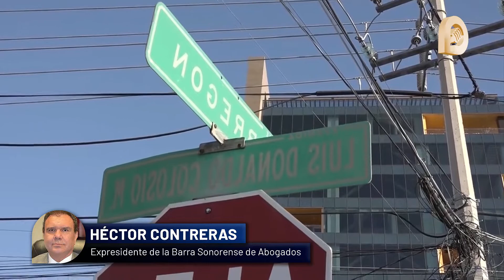AguaH no atendió bache y se convirtió en socavón; dejó sin servicio a 4 colonias: Héctor Contreras